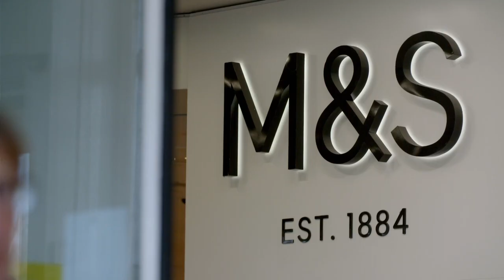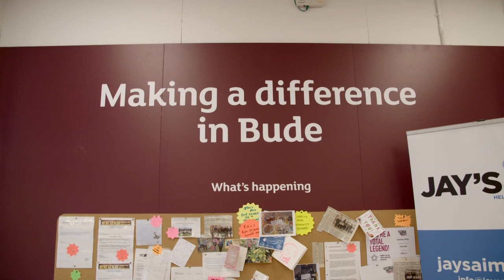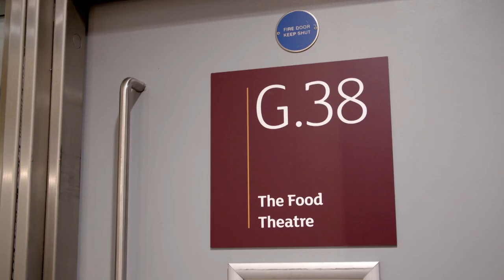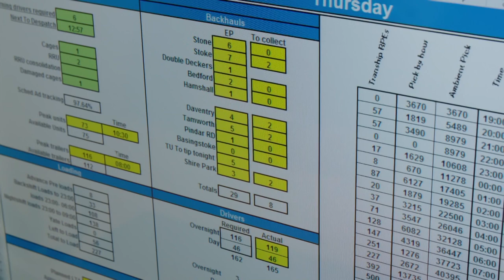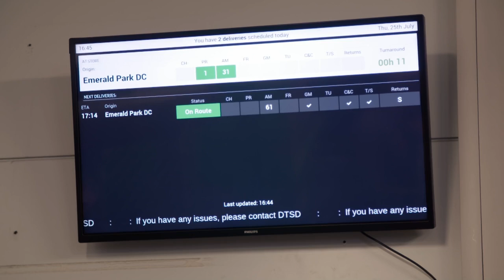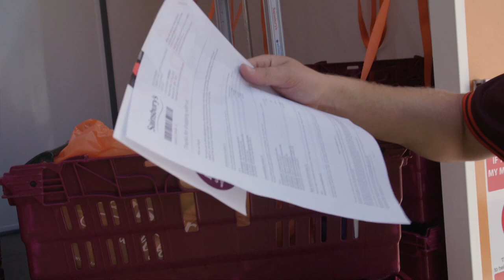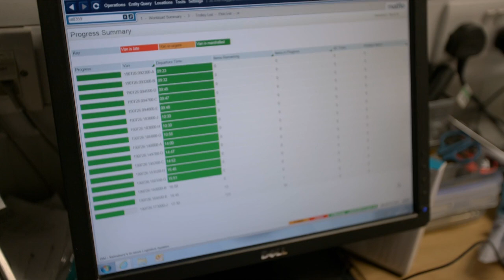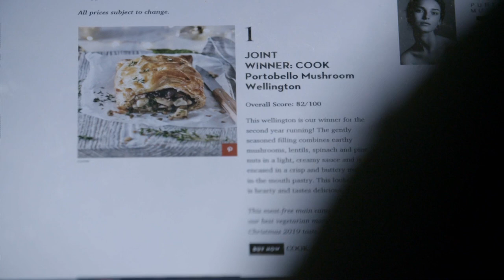Inside The Supermarket - Season 1, Episode 4.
Sainsbury's stores try to cash in on the increasing number of Brits holidaying in the UK, but in Penzance the fridges break down on one of the hottest days of the year.